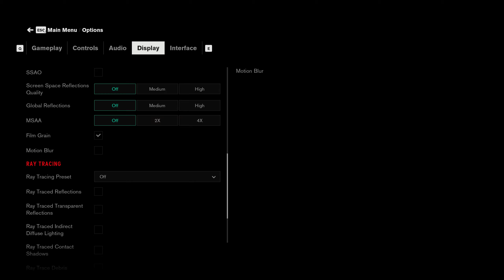How To Enable/Disable Motion Blur Control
How To Enable Motion Blur In Control
How To Disable Motion Blur In Control